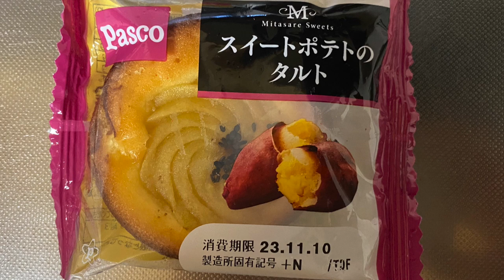【スイーツ（JAPA sweets）】スイートポテトのタルト（sweet potato tart）「パスコ」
スイートポテトのタルト（sweet potato tart）

128円（税込138.24円）
フレスコでの価格（2023年11月購入）

350kcal